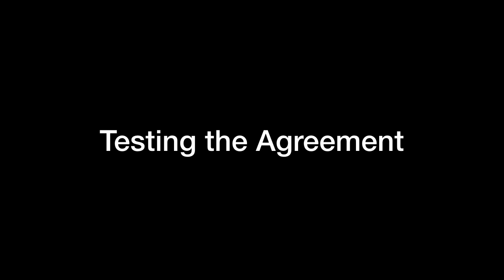Why Communist China Never Took Hong Kong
From 1841 to 1997, the United Kingdom ruled Hong Kong. But in October 1949, the Communists won the Chinese Civil War. They sought the reunification of Hong Kong with the motherland. Yet at the same time throughout the volatile 1950s and into the 1970s, the Communists would restrain their massive armies and respect the boundary between itself and Hong Kong. A boundary with literally no geographical protection. Why did the Communists leave Hong Kong alone for so long?